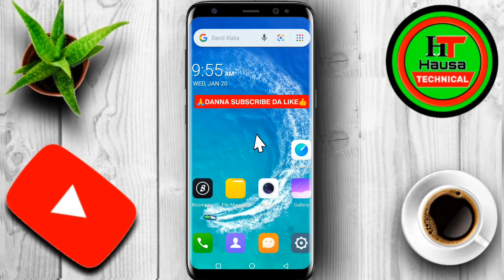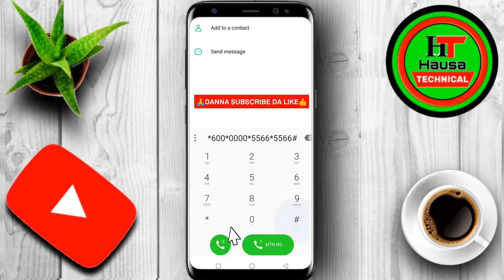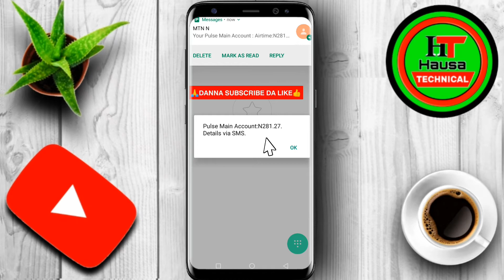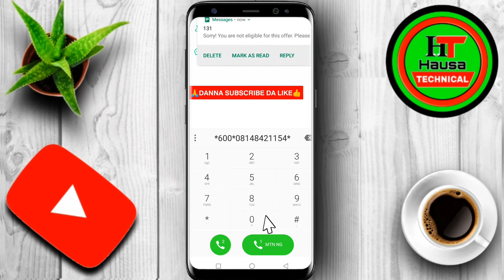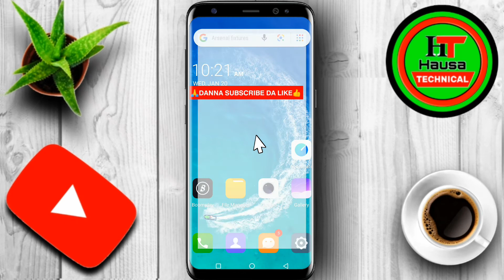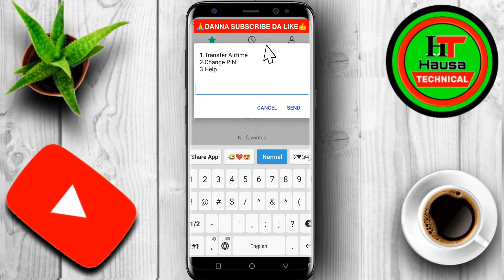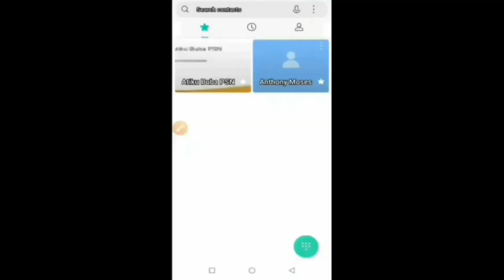Yadda zaka Komar da Katin dake layin Abokinka zuwa layin Ka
🅼🆄🅽🅶🅾🅳🅴  Dᴀ  Zɪʏᴀʀᴛᴀʀ  Cʜᴀɴɴᴇʟ Dɪɴ  HᴀUsᴀ  TᴇᴄHɴɪCᴀL

Kᴀᴅᴀ  ᴋᴜ  Mᴀɴᴛᴀ  Kᴜ  Dᴀɴɴᴀ   Aʟᴀᴍᴀʀ  Sᴜʙsᴄʀɪʙᴇ  Dᴀ  Lɪᴋᴇ,  Sᴀɴɴᴀɴ  Kᴜ  Dᴀɴɴᴀ  Aʟᴀᴍᴀʀ Kᴀʀᴀʀʀᴀᴡᴀ.

Iɴᴅᴀ  Hᴀʟɪ  Kᴜʏɪ  Sʜᴀʀᴇ  ᴅᴀ  Sᴀᴜʀᴀɴ  ᴇɴ  Uᴡᴀɴᴋᴜ  ᴀ  WʜᴀᴛsAᴘᴘ  ᴅᴀ  Kᴜᴍᴀ  Fᴀᴄᴇʙᴏᴏᴋ  Hᴀʀᴅᴀ  Iɴsᴛᴀɢʀᴀᴍ  Dᴏɴ  Kᴏᴡᴀ  ʏᴀ  AMFANA

Bᴀᴄᴋɢʀᴏᴜɴᴅ Mᴜsɪᴄ Cʀᴇᴅɪᴛs